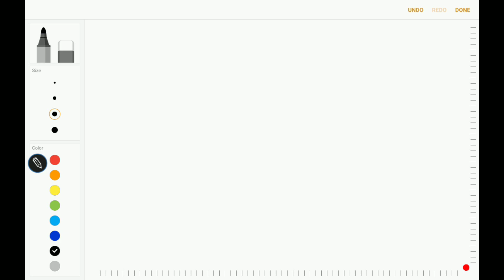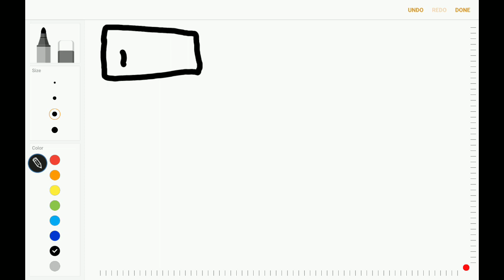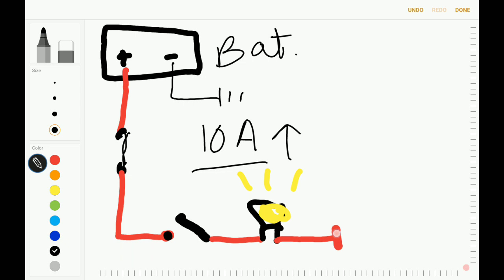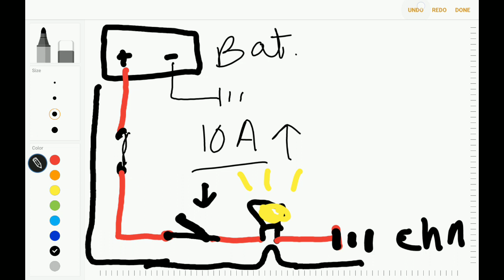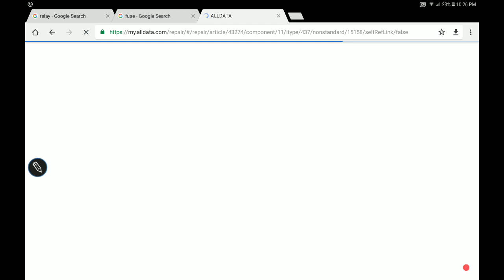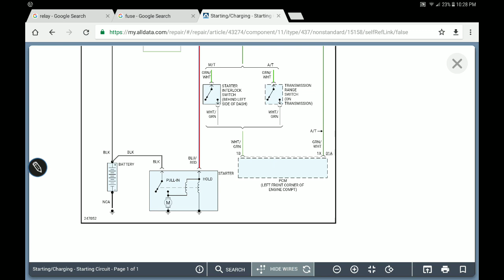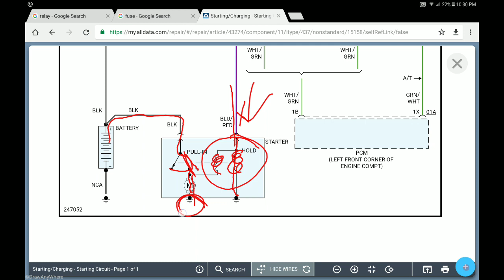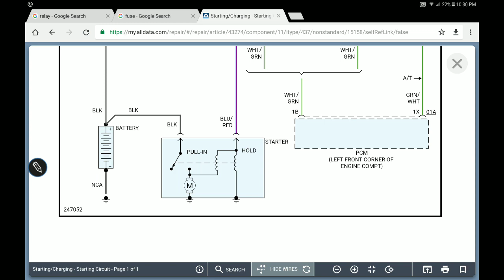Como Leer un Diagrama de Circuito Eléctrico (automóvil)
En este video les muestro como pueden leer e interpretar diagramas de circuitos eléctricos de sus vehículos. También hablo de como y que se necesita para tener corriente eléctrica en el fusible.